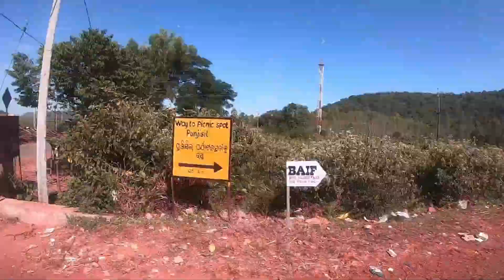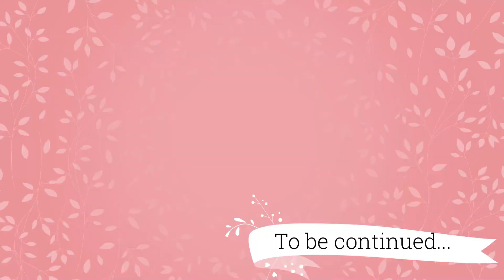Kutunipadar- An unexplored heritage of Odisha in Koraput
The Legend says crores of shiva lings have appeared in one place because of the prayer of one devotee. Then this place came into light and a temple was built. Till now, this place is unknown to the civilization. This is a must visit place, when you plan your tour to Koraput of Odisha for a divine feeling and peace of mind. It is situated at 55 KMs from Koraput Head Quarter.. situated in Laxmipur Block. You can enjoy Beautiful Landscape enroute to Kutunipadar. Worth a try.

2. Voices: Patrick Patrikios